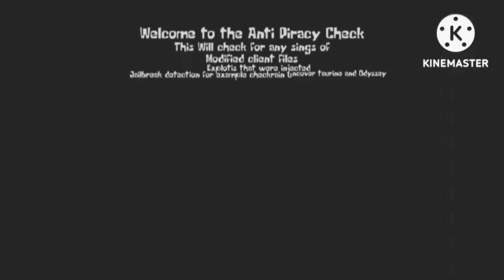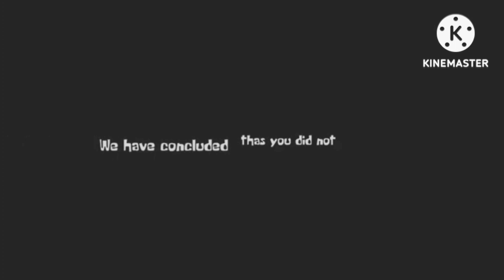Kogama Game Anti Piracy Screen V1